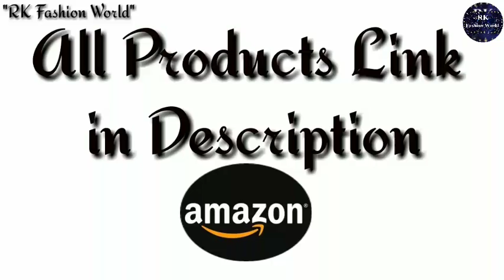Amazon Online Shopping! 40 to 80% Off! Diwali Offer. Ladies Purse Collection By "RK Fashion World"..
I Define You Latest Trend Cream Color Party Wear Handbag & Sling bag For Girls and Women's

Women Marks Women's Hand Held Bag & Sling Bag (Nsb1066, Cream)

CLASSIC FASHION Women's Handbag (Multicolor, Cfs0153 Bol)

BFC-Women's Handbag, Sling Bag with Adjustable Strap for Ladies and Girls.

TAP FASHION Fancy Stylish PU Synthetic Women's Sling Bag with Chain Strap for Ladies and Girls

TAP FASHION Fancy Stylish PU Leather Women's Sling Bag with Adjustable Strap for Ladies and Girls

Women Marks Grey Handbag

Lino Perros Leatherette Sling Bag

Lino Perros Women's Handbag (Blue)

Lino Perros Women's Handbag (Orange)

Mark & Keith Women Blue Handbag (MBG 0472 BL)

Flying berry Women's Hand bag COMBO PACK (PREMIUM EDITION) …

Vezela Handbags for Women - Pack of 5 Handbag and Wallet for Women - PU Leather Handbag for Ladies - Shoulder Bag, Crossbody Bag, Backpack, Handbag & Pouch\Card Holder Combo Set Of 5 – Golden

LACIRA Women's Shoulder Bag, Hard Leather, Satchel, Card holder and handbag

Vezela Pu Leather Top Handle Cross Satchel Handbags For Women- Croc Pattern- 3 Pieces

Tomtopp 3pcs Women Chain Shoulder PU Card Bag Clutch Handbags Set/Black

Vezela PU Leather Casual Satchel Shell Bag - White Color Designer Glossy Hand Bags for Women/Girls - Set of 2 (Handbag & Clutch Purse)

Lino Perros Women's Handbag (White)

Lino Perros Women's Satchel Handbag (Golden)

Lino Perros Women's Handbags (Black)

Lino Perros Women's Handbag (Golden)

Diana Korr Women's Handbag (White)

Diana Korr Women's Handbag (Khaki)

Diana Korr Women's Handbag (Black)

Diana Korr Women's Handbag (Red)